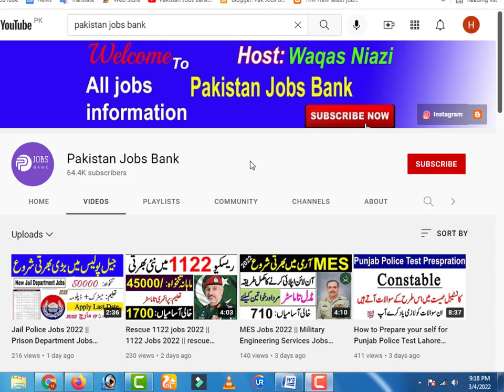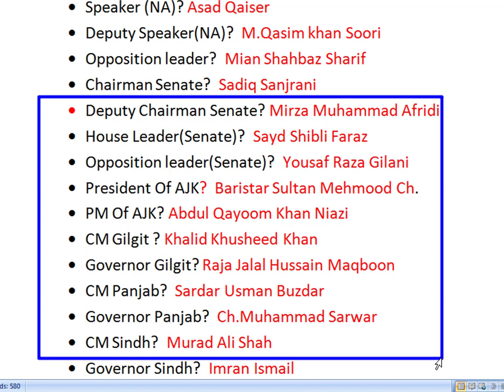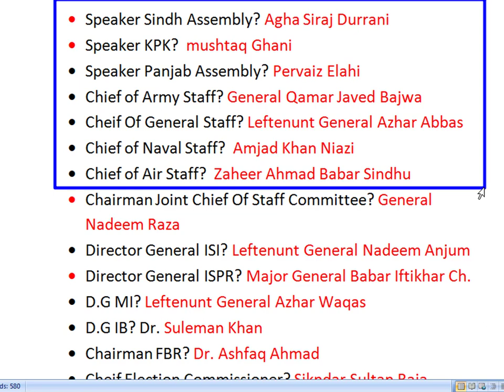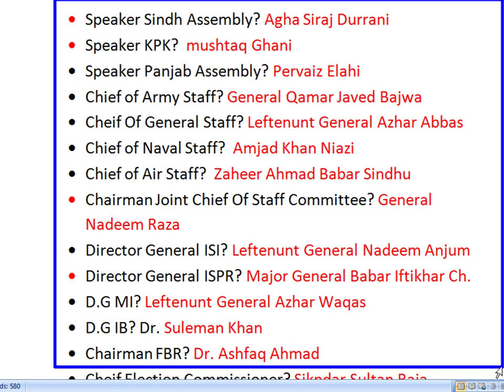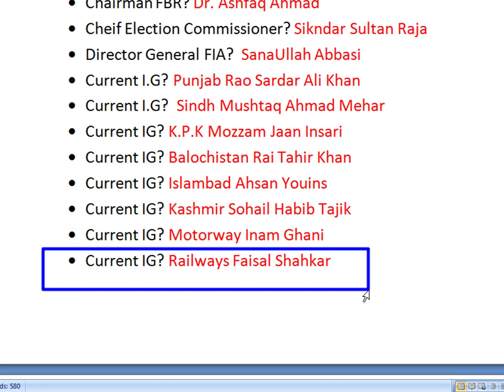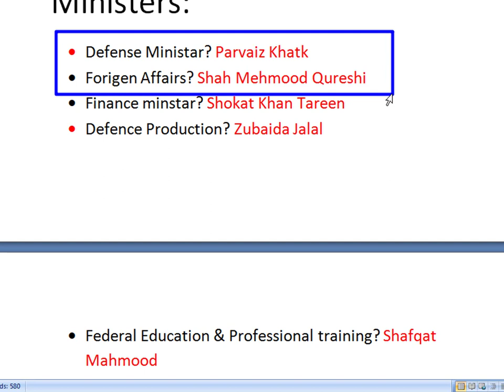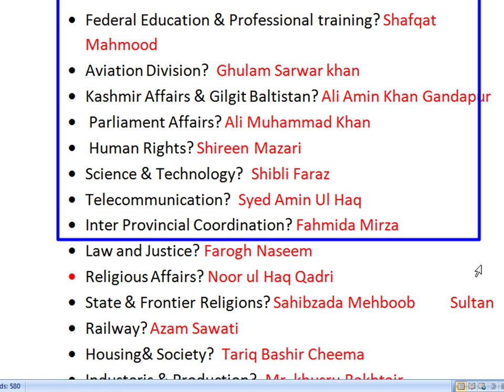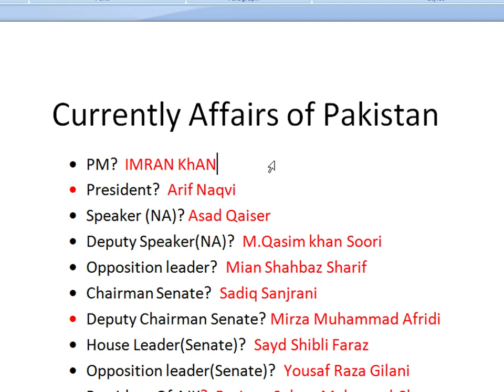Most Important questions Current Affairs of Pakistan | Punjab Police, PHP, SPU test